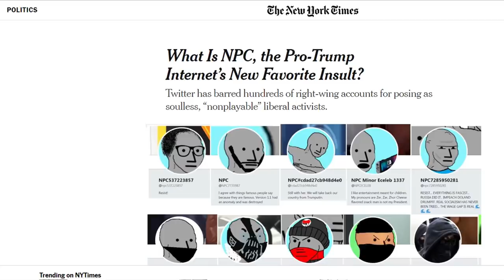NPC meme & simulated thinking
In the last few days the NPC (non-player character) meme has broken free of social media and made its way into the mainstream. Why has it spread so fast, and how does it relate to Jordan Greenhall's concept of 'thinking vs simulated thinking'.

Rebel Wisdom is a new media platform asking the biggest questions

To see more great films, and to help us make more, please consider becoming a Patron